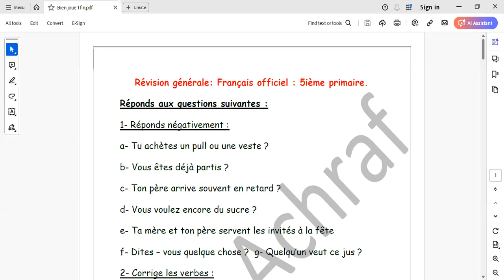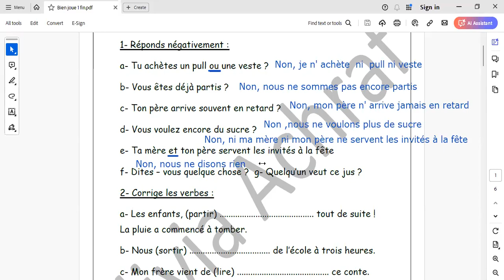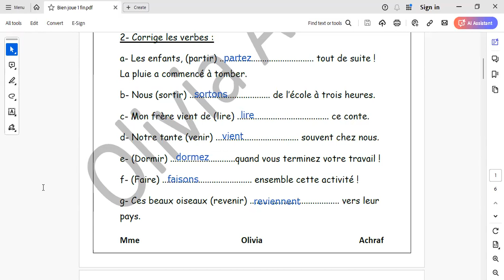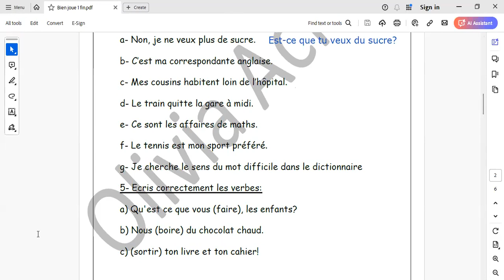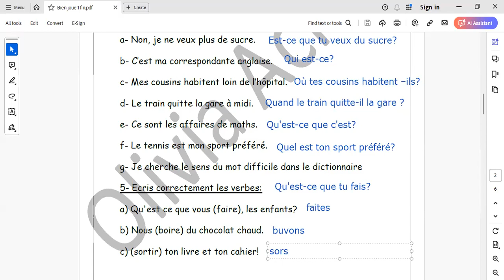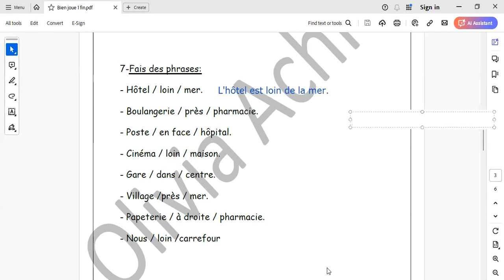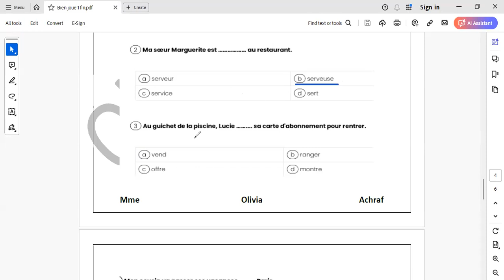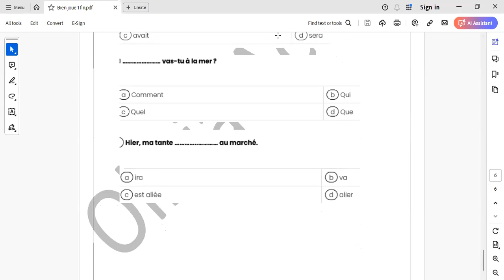Révision Bien joué 1 الصف الخامس الابتدائى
مراجعة اوفيسيال ترم ثانى 5e